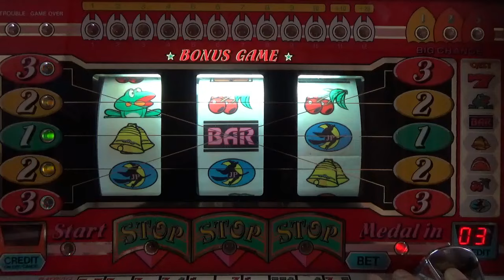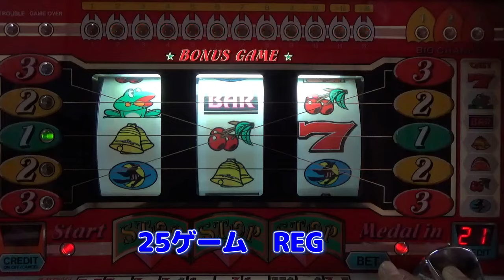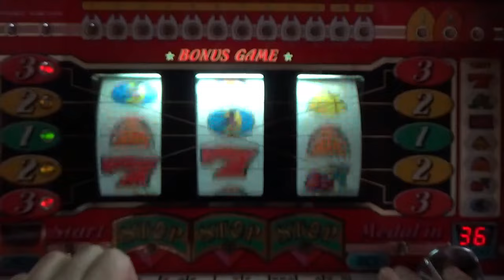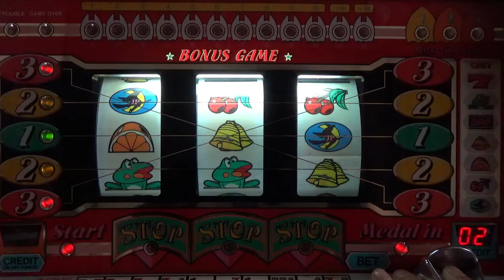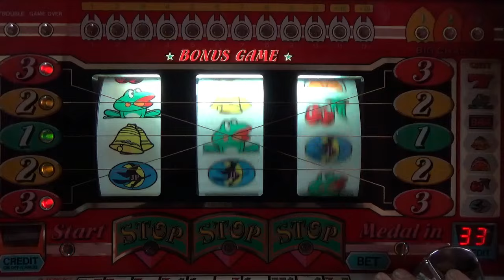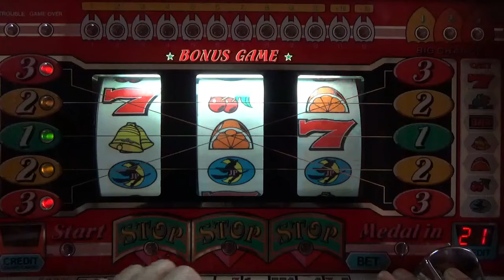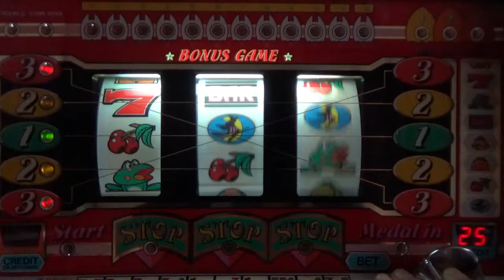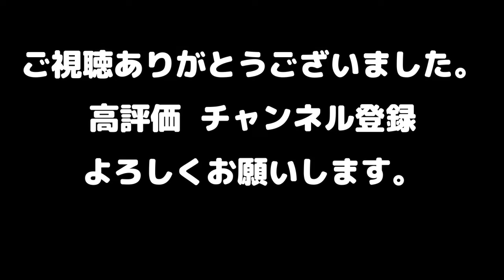初代ニューパルサー 毎週水曜Aタイプその38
6:25 REG 15:52 BIG 18:18 REG 39:03 BIG
月 水 金 土 日 19:00 更新！家スロ動画、北斗の拳を中心に設定6を打つ動画です。水曜日はAタイプを中心にアップします！よろしくお願いします！